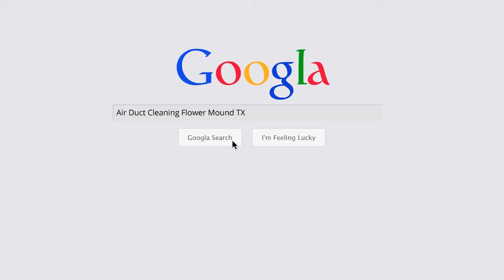Air Duct Cleaning Flower Mound TX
Hire Flower Mound’s top duct cleaning company for central duct cleaning, AC duct cleaning, duct heating & cooling cleaning services at affordable prices. same day ducted heating cleaning including sensitising and deodorising. We deliver quality duct cleaning services at the most affordable prices in Flower Mound.

Address:
2901 Corporate Cir, Flower Mound, TX 75028, United States

Plus Code:
3W2G+VW Flower Mound, Texas, United States